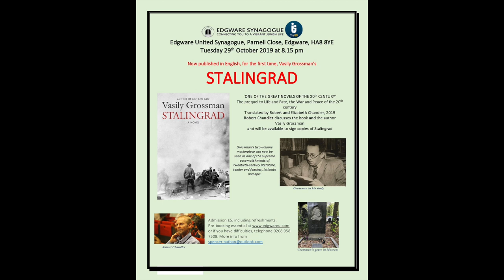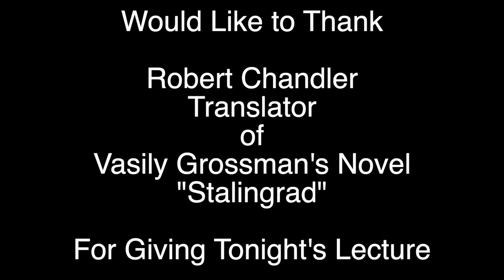Vasily Grossman's Stalingrad Novel With Translator Robert Chandler